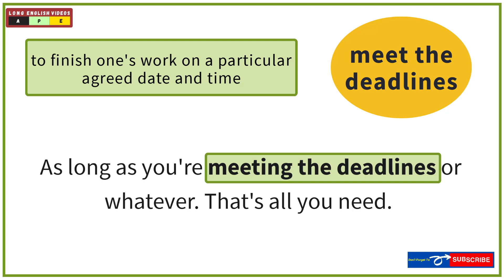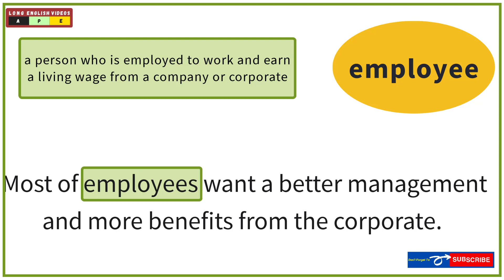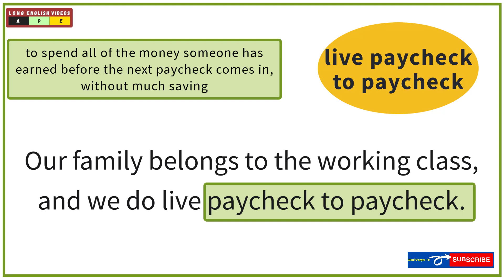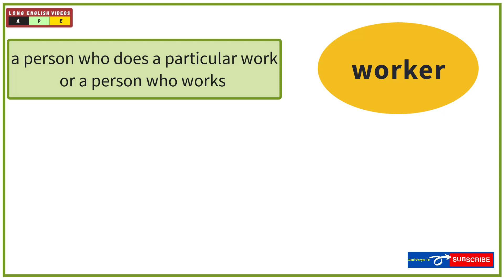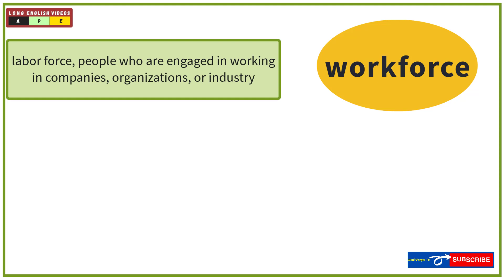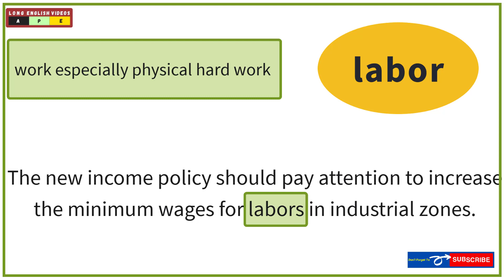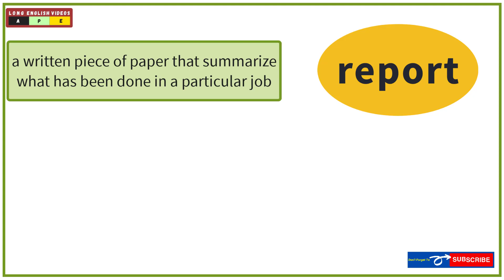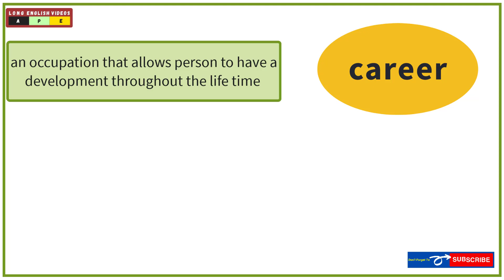66 Commonly Used English Job Vocabs and Phrases in Daily Life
List of common English job vocabs and phrases. Learn English vocabs about Jobs in daily life. Learn English jobs vocabulary and job phrases with examples. 66 Job vocabs in English for daily speaking.